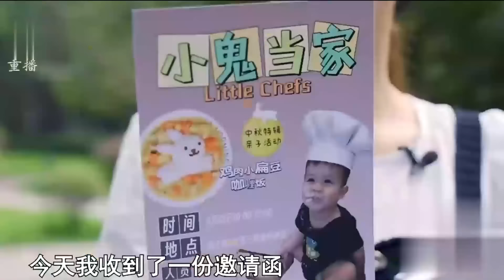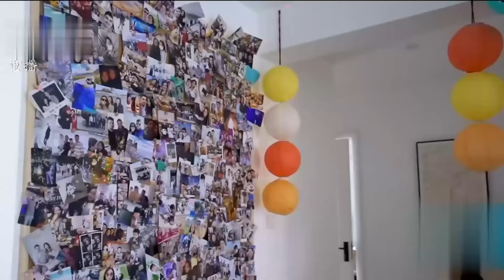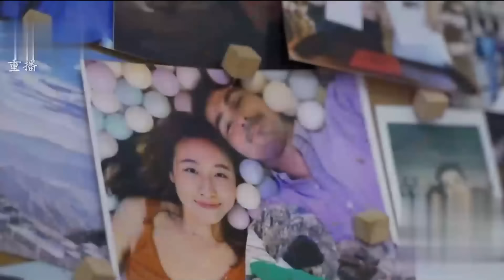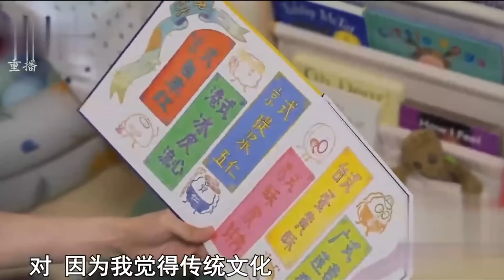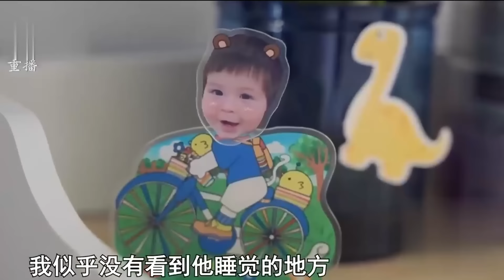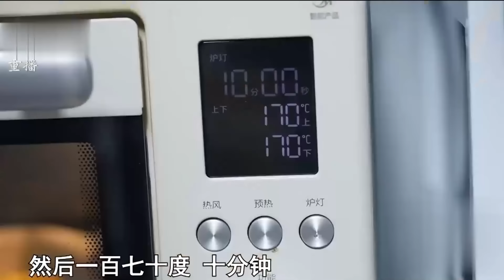上海女海归嫁英国帅小伙,3岁混血儿子,竟靠吃饭成百万网红!【妈妈的故事】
情感 访谈 一档女性妈妈成长节目，展现中国平凡妈妈背后的感人故事